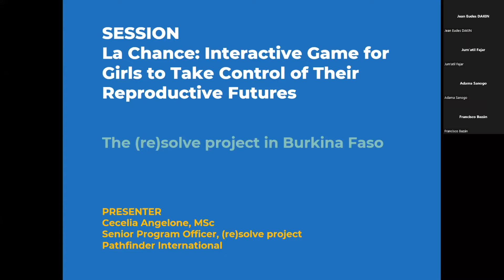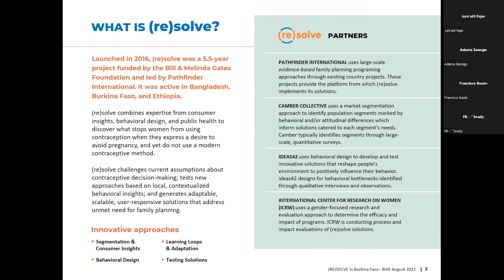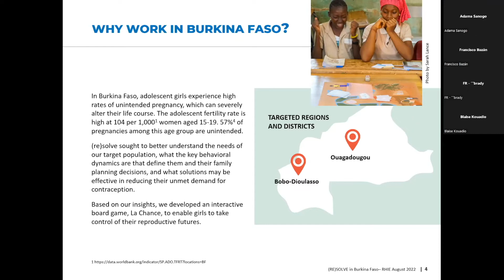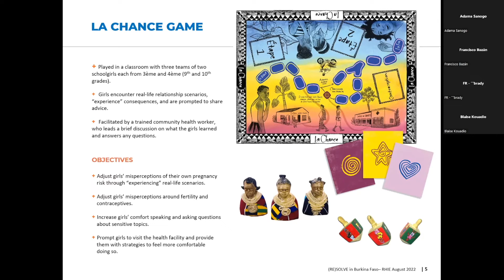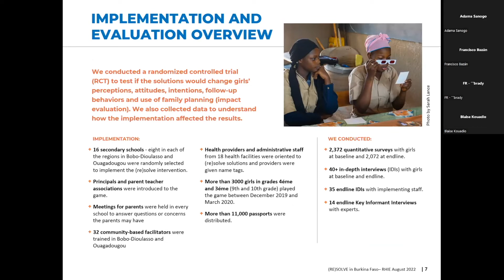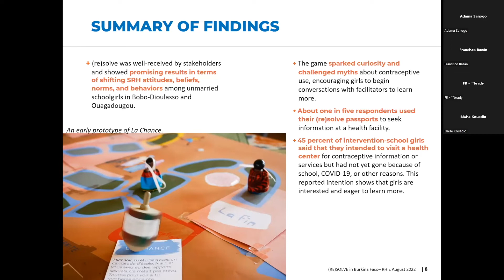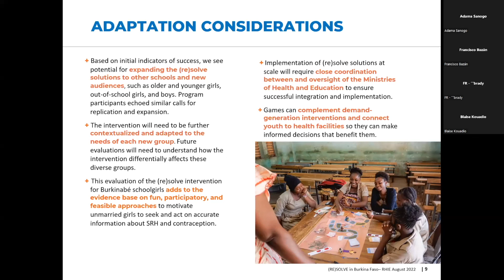La Chance Jeu interactif pour que les filles prennent en contrôle leur avenir reproductif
ideas42 et Pathfinder International ont conçu La Chance, un jeu de société destiné aux lycéens. En jouant, les filles sont confrontées à des scénarios de relations réelles et en subissent les conséquences, ce qui les aide à corriger leurs idées fausses et à améliorer leur perception du risque de grossesse par une simulation de prise de décision. Cette vidéo est également disponible en anglais.

Cette innovation a été présentée le 10 août 2022, dans le cadre du Reproductive Health Innovation Exchange qui présentait des innovations en matière de planification familiale/santé reproductive utilisant le changement social et comportemental pour améliorer la prestation de services. Les innovations présentées lors de cet événement ont été mises en œuvre dans un éventail de communautés à travers le monde et destinées à différents groupes d'âge et publics.